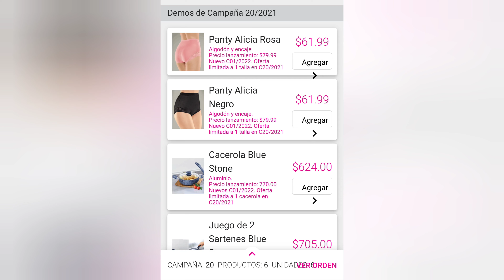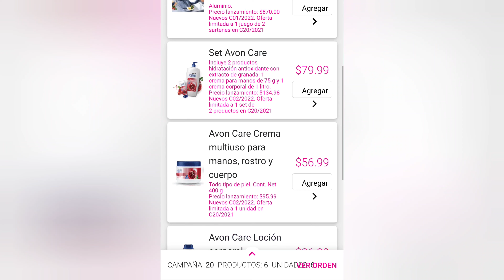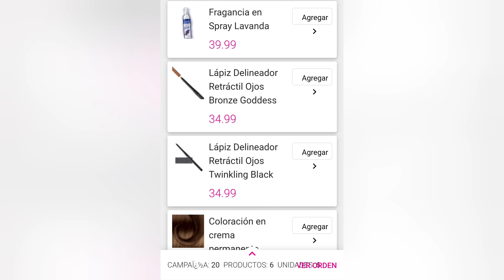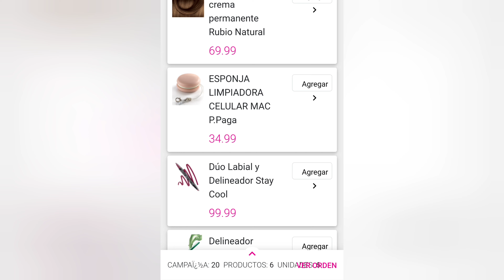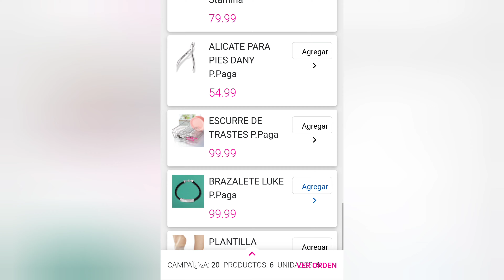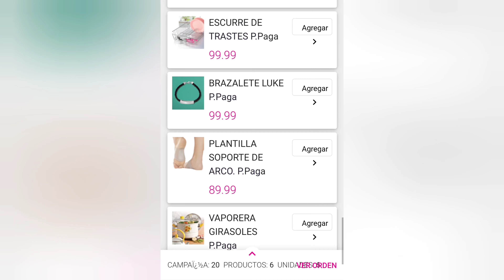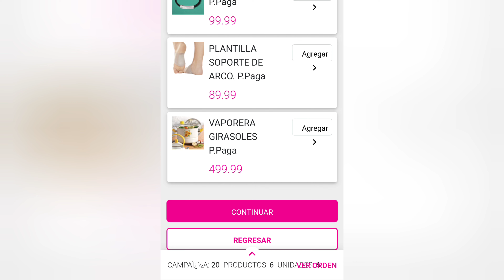AVON OFERTAS DE LIQUIDACIÓN , Campaña 20 ‼️